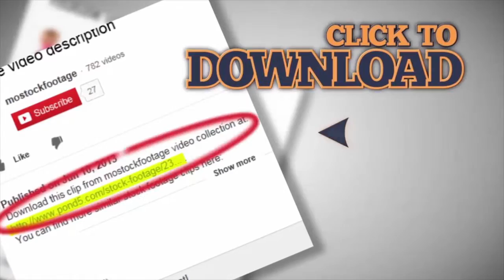Close-up female hands rubbing sunscreen oil into hips, massage. Stock Footage